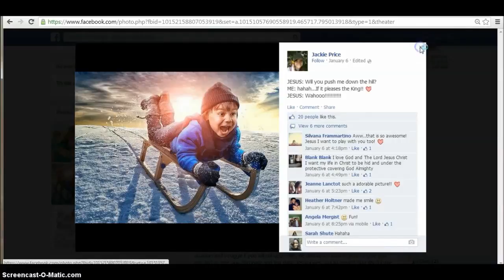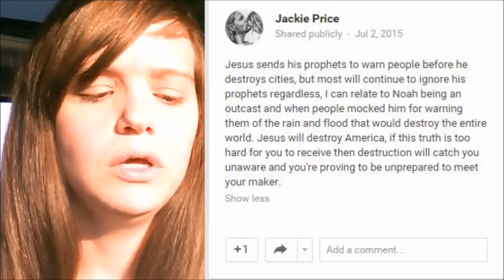Inside the Mind of YouTube Prophet Jackie Price